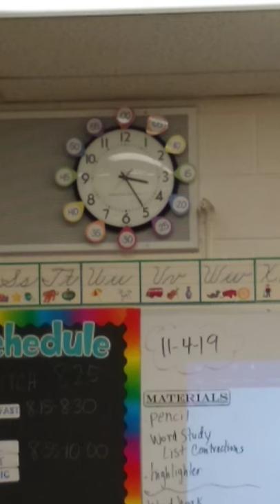Mrs. Santori's Classroom Clock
Daylight Savings Time has caused our clock to reset in a crazy way.